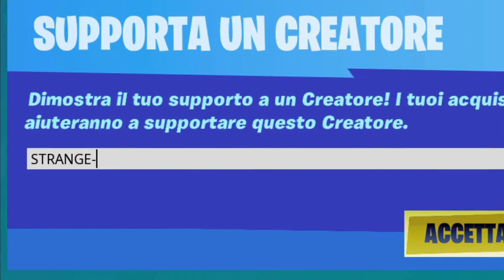IM A GOD STRVNGE SGT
QUA SI PO DONARE AIUTACI A CRESCERE IL CANALE

per giocare bisognia  essere iscriti al canale

EPIC ID PC     :    STRVNGE SGT
EPIC ID PS4    :    ANCUTA_SGT

9abiu4kdux